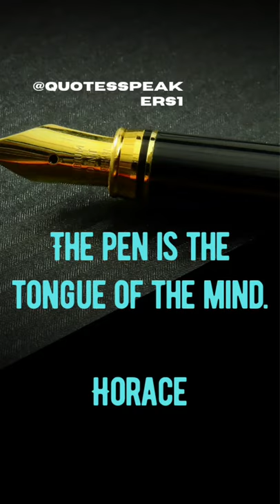The pen is the tongue of the mind. orace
The pen is the tongue of the mind.

Horace